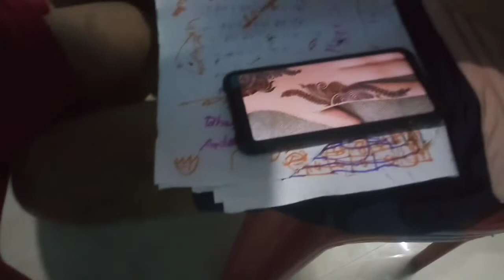ভতিজাৰ তুলনী বিয়াৰ কিছু মূহুৰ্ত/পুস্পিতা বিয়া/মূৰত তেল দিয়া/Tuloni biya/খুব নাছিলোঁ